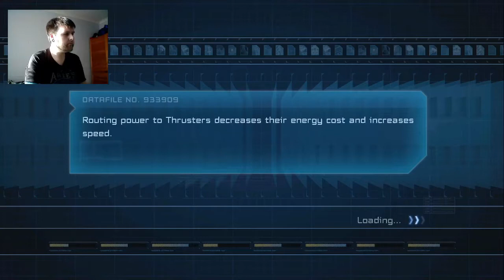Iron Man Xbox 360 Playthrough Pt 2 (The Mark 3 Suit)